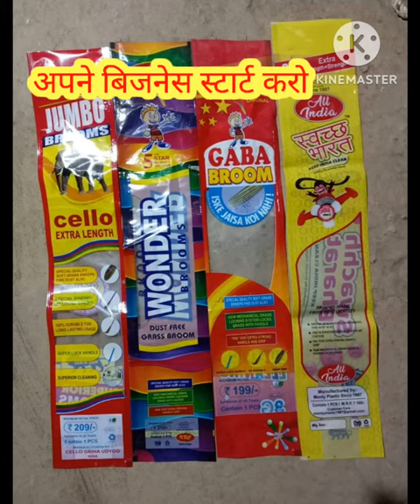broom handle 🧹 plastic pipe wholesaler Assam GUAHATI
hamare pass apko brom pipe and brom grass milegi wholesale price mein